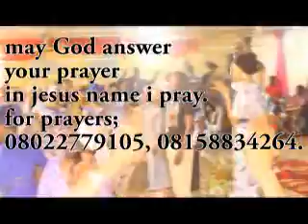MANIPULATION MESSAGE part 2 New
AS YOU PRAY ALONG WITH US, MAY GOD ANSWER YOUR PRAYERS IN JESUS NAME.